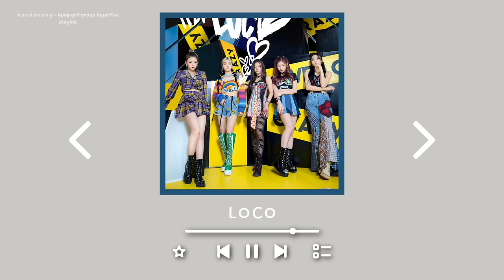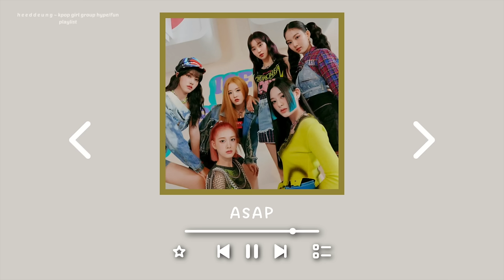K P O P girl group hype/fun playlist 2022